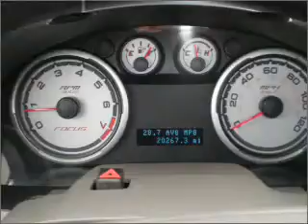2008 Ford Focus - Ann Arbor MI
Year: 2008
Make: Ford
Model: Focus
Engine: 2.0 liter inline 4 cylinder 16 valve
Transmission: 4-Speed Automatic
Exterior: White
Miles: 20267